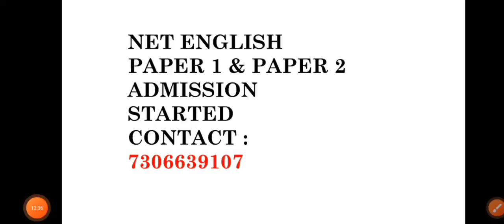NET ENGLISH 2021 RESULT ANALYSIS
LITSURE ACADEMY
NET ENGLISH PAPER 1 & PAPER2 COACHING IS AVAILABLE
SET ENGLISH PAPER 1 & PAPER 2 COACHING IS AVAILABLE